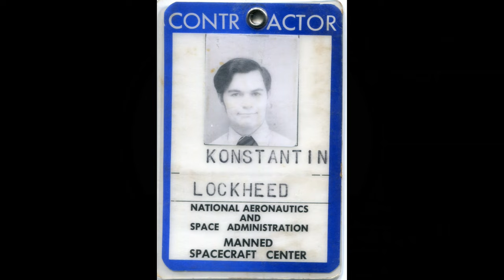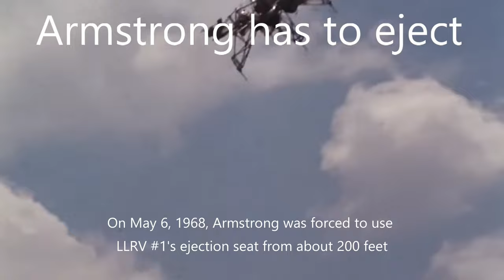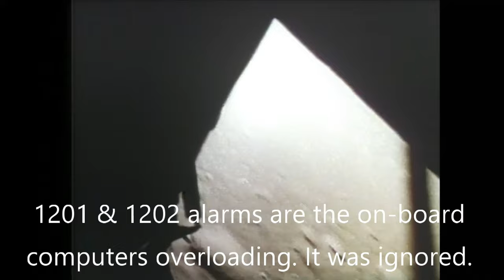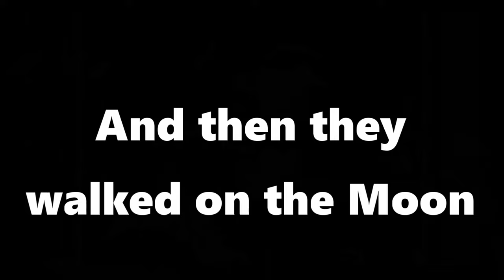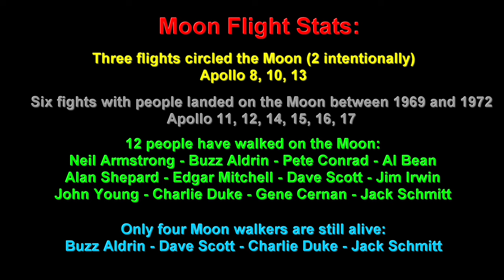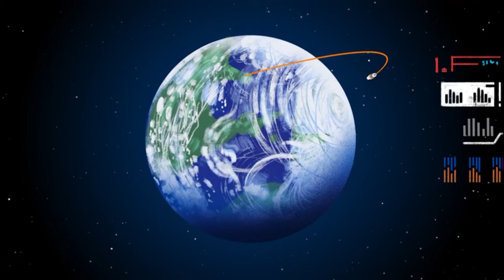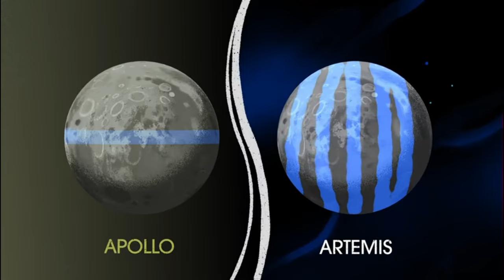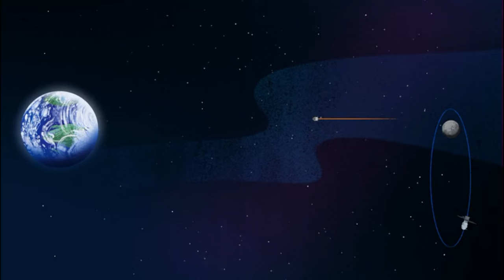Space & the Moon Presentation for Middle Schoolers 9/2022 - Travels With Phil - Travels With Phil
This video looks at the US Space program, specializing in the effort to reach the Moon. I also look at my involvement with NASA. I was lucky enough to work at the Johnson Space Center during the last two Apollo flights, and all of the Skylab space station program. I prepared this for a lecture I am giving at a local school. It starts out using parts of a video I did about the 50th anniversary of the Apollo 11 landing in 2019. -  𝗧𝗿𝗮𝘃𝗲𝗹𝘀 𝘄𝗶𝘁𝗵 𝗣𝗵𝗶𝗹 𝗰𝗼𝗽𝘆𝗿𝗶𝗴𝗵𝘁𝗲𝗱 𝗯𝘆 𝗣𝗵𝗶𝗹 𝗞𝗼𝗻𝘀𝘁𝗮𝗻𝘁𝗶𝗻 -
𝗣𝗵𝗼𝘁𝗼 𝗖𝗿𝗲𝗱𝗶𝘁𝘀:
NASA & Me